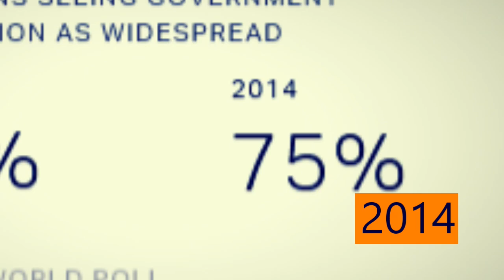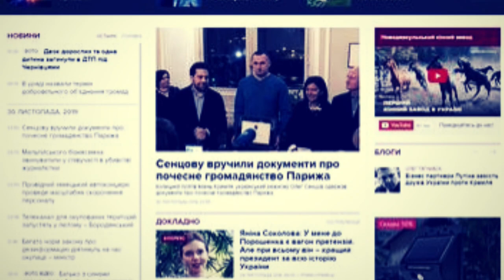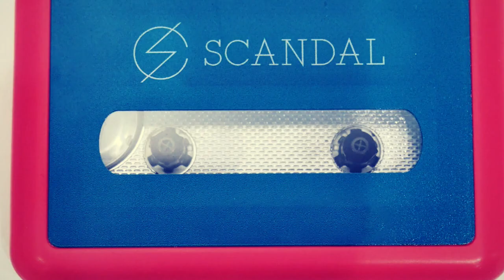Mykola Zlochevsky: A Ukrainian Oligarch Who Hired CIA Director & Was Biden's Boss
Hunter Biden was accused of getting kick-backs from Ukrainian oligarch none other than Mykola Zlochevsky. In 2014, Hunter Biden despite having no qualifications was offered a job from Mykola Zlochevsky's company and he received salary of $1 million every year, even he never visited Ukraine ever till now.

00:00-02:02 – Introduction
02:02-02:29 – The Beginnings
02:29-03:33 – Founding Burisma
03:33-05:20 – Cassette Scandal
05:20-06:03 – Regaining Power
06:03-06:37 – Powerful Friends
06:37-07:11 – Growing Again
07:11-08:09 – Hiring Influential Figures
08:09-09:24 – Investigations
09:24-10:12 – The Bottom Line